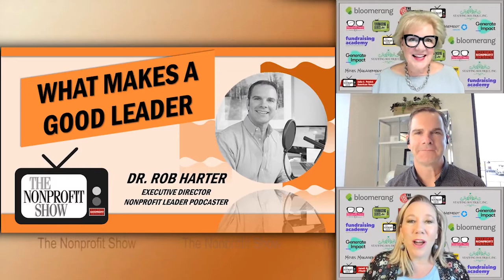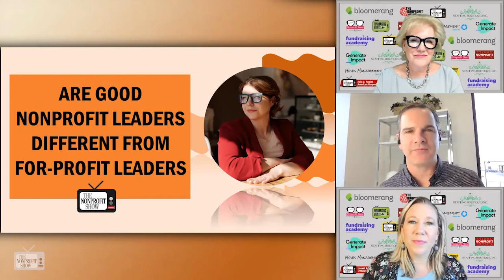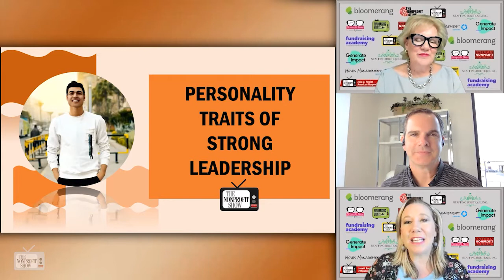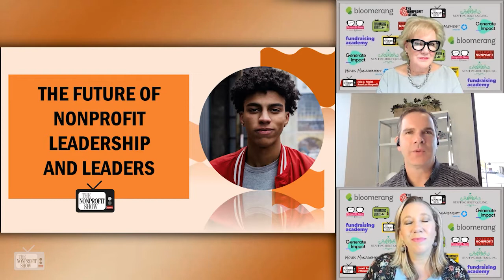What Makes A Good Nonprofit Leader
Good leadership in NPO's is different than for-profits. Managing limited resources, competing for staffing with for-profits, and the engagement with volunteers are just 3 areas of difference.  Dr. Rob Harter lays out common personality traits and speaks to the need for authentic communications.. . . . . . . This is a recent episode of The Nonprofit Show --the Nation’s daily live streaming broadcast where the Nonprofit Community comes together for problem-solving, innovation, and change.  Each weekday the hosts and their guests cover different nonprofit topics with fresh ideas to help your nonprofit achieve its mission, vision, and values.